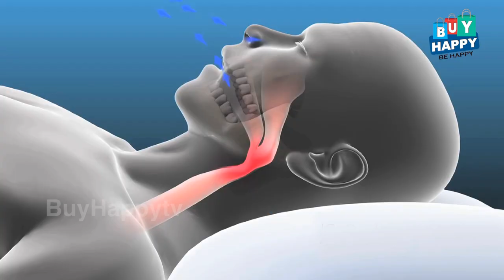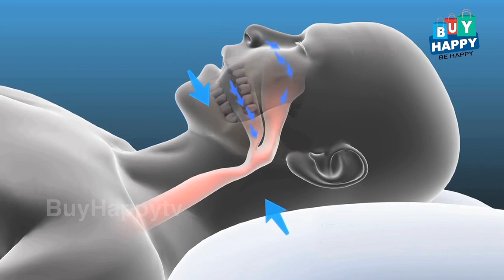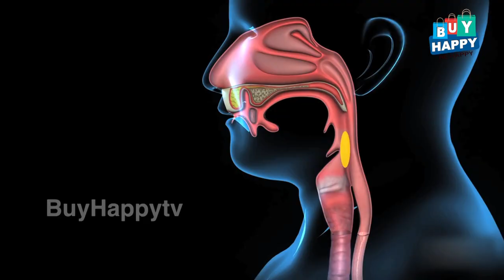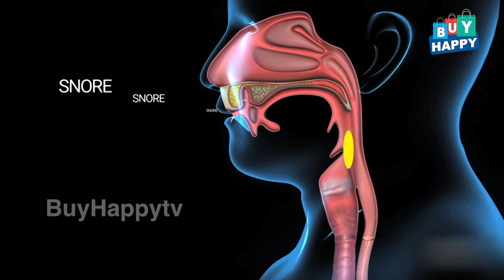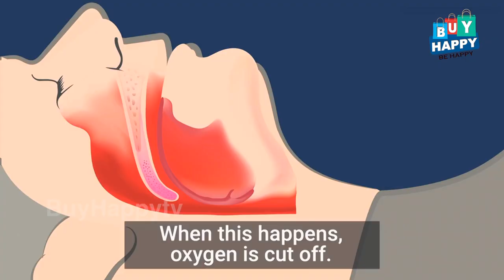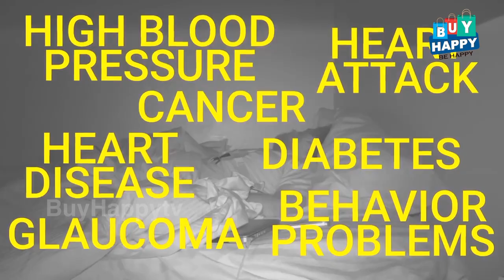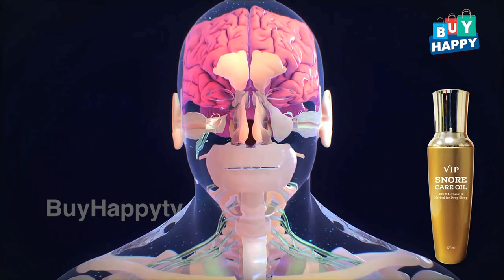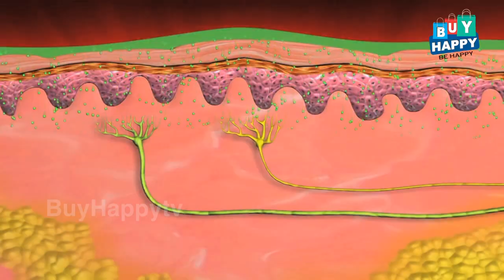VIP SNORE CARE OIL | SAY BYE TO SNORING | USE VIP SNORE CARE OIL | NILALGAL RAVI | MEERAKRISHNAN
Introducing  the World’s First Ever easy remedy introduced for snore control - VIP Snore Care Oil
The super easy and effective solution without any side effects and tough procedures. Experience visible results in 7 days !

Presenting  a 100% herbal control for snoring ! VIP Snore Care Oil !!!
Just take few drops of the oil, gently massage on top of your head. Use for just days, start sleeping peacefully !

No more disturbing aids and devices, few drops of snore VIP Snore Care Oil can control snoring in just 7 days.